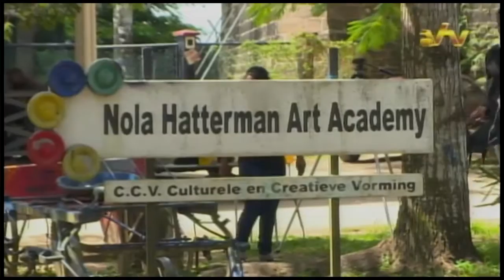19 08 2016 Nola Hatterman Art Academy kiest nieuwe koers